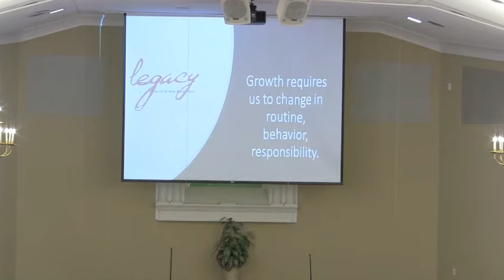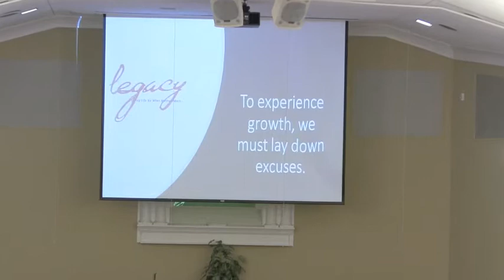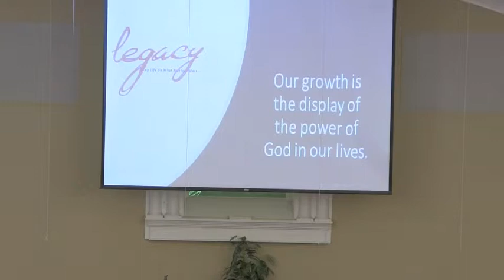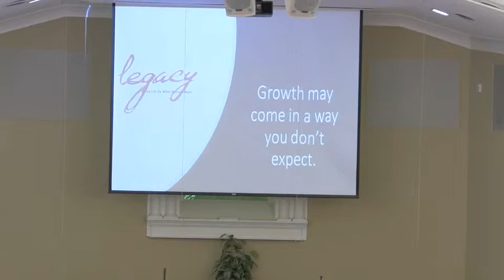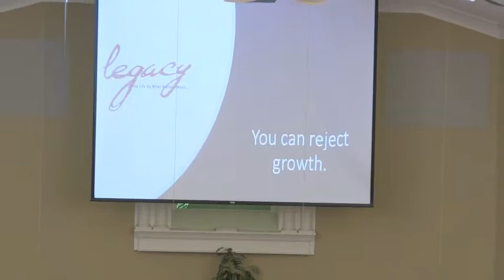Legacy: Do You Wish to Be Well?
Erlanger Baptist Church sermon, September 2, 2018.